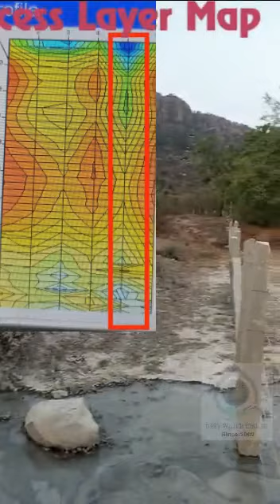Success water point story from best water finder | recommended for you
ಈ ಸೇವೆಯ ವಿವರ ಈ ಕೆಳಗಿನಂತಿದೆ.
1) ಬೋರ್ವೆಲ್ ಸರ್ವೇ ಚಾರ್ಜ್ 12000/-
2) ನಿಮ್ಮ ಜಾಗದಲ್ಲಿ ಪಾಯಿಂಟ್ ಸಿಕ್ಕದಿದ್ದಲ್ಲಿ 5000/- ಪ್ರಯಾಣ ವೆಚ್ಚಮಾತ್ರ.
3)  ಸೇವೆ ಲಭ್ಯವಿರುವ ಜಿಲ್ಲೆಗಳ ವಿವರ :ತುಮಕೂರು ಚಿತ್ರದುರ್ಗ,ಹಾವೇರಿ,ದಾವಣಗೆರೆ ,ಚಿಕ್ಕಮಗಳೂರು, ಕೊಡಗು, ಚಾಮರಾಜನಗರ, ರಾಮನಗರ, ದಕ್ಷಿಣ ಕನ್ನಡ, ಉಡುಪಿ, ಚಿಕ್ಕ ಬಳ್ಳಾಪುರ,ಕೋಲಾರ ,ಬೆಂಗಳೂರು ಮಾತ್ರ.
ವಾಟ್ಸಪ್‌ ಮಾತ್ರ  ಮಾಡಿ  ಸಮಯ : ಮುಂಜಾನೆ 10 ರಿಂದ 5 ರವರೆಗೆ ಮಾತ್ರ.

Best water point service, we are happy to share success stories and new technology in groundwater survey, what is the real fact behind the successful waterpoint.
Our team always researching about what is the best improvement in the groundwater survey & water recharging process.
.- For more visite is one of the good water finder services. ✓99.9% customer satisfaction For more details Follow our handles ¶Instagram: BestWaterFinder.in
What's  app Only: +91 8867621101
2022
Best water point service ,we are happy to sharing successful stroies andt new technology in ground water survey,what is real fact behind the successful waterpoint. Our team always reaserching about what is best improvement in ground water survey & water recharging process.

any query